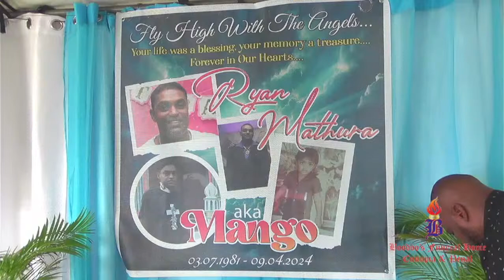RYAN MATHURA (funeral at Cedros)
Click for HD version